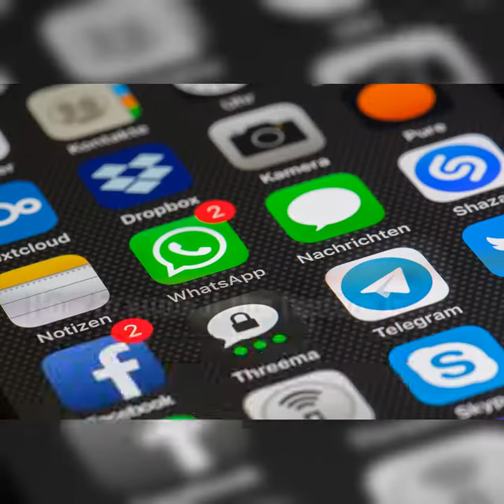WhatsApp rolls out group video call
It's official! WhatsApp has just launched its group voice and video calling feature for both the Android and iOS users.